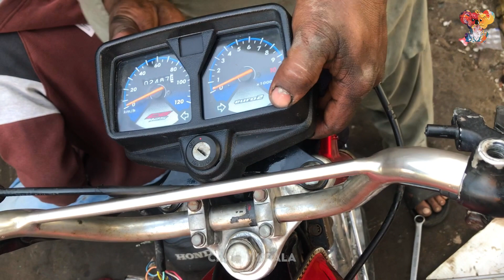Restoration of Motorbike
How to restore Motorbike